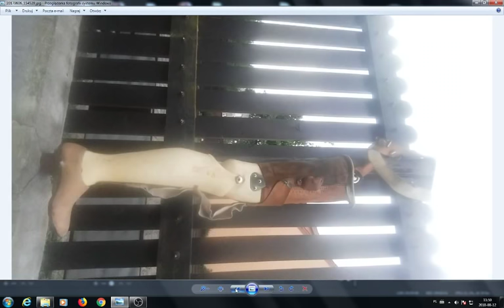OLX: Moje najdziwniejsze ogłoszenie (skuteczna sprzedaż)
Do nogi przechodzi pies